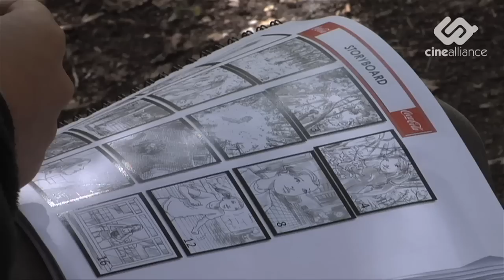Coca-Cola Novruz Making of Video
Client: Coca-Cola
Agency: McCann Istanbul & McCann Baku
Production: PToT Films
CProduction: Cinealliance